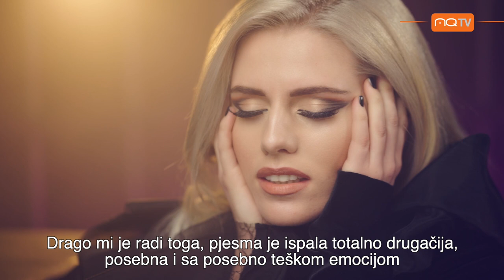AQ TV Eni i Vjeko predstavljaju nove hit singlove i sudjeluju u zabavnom kvizu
Omiljeni glazbeni par predstavio je nove projekte, Eni Jurišić svoju pjesmu Gubim dah, a Vjekoslav Ključarić hit Neka zvona zvone. Par je sudjelovao u zabavnom kvizu u kojem smo otkrili što veže Vjeku i Vesnu Pisarović i koliko se dobro njih dvoje zapravo poznaju.
Produkcija: MIB za AQ TV